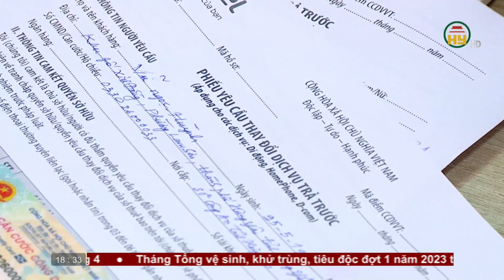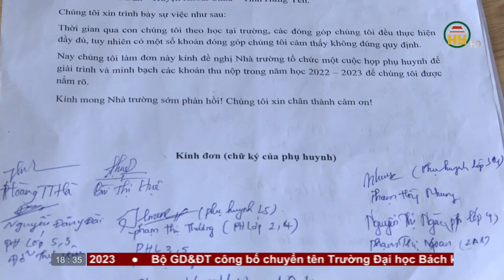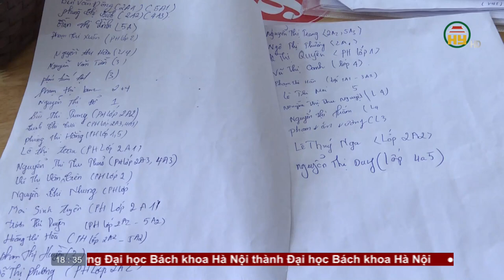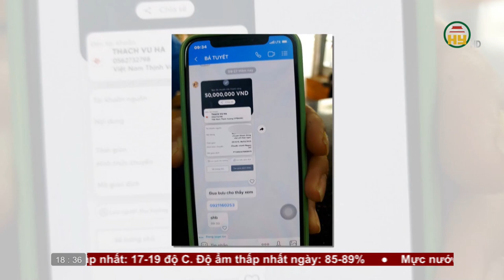Bản tin 18h30 ngày 17/03/2023